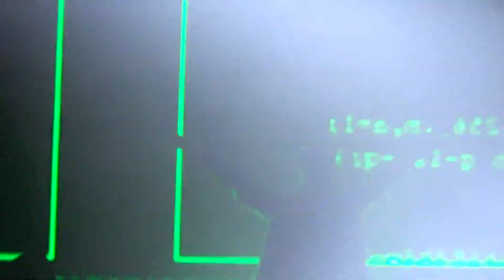Ton TB vs Mark Sixma - Electronic Malfunction vs Destiny (Armin Van Buuren Mashup) - San Francisco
Armin van Buuren dropping his mashup of Electronic Malfunction by Ton TB at Bill Graham Auditorium

Please contact if the audio, video, performing artists would like to remove this for copyright reasons.